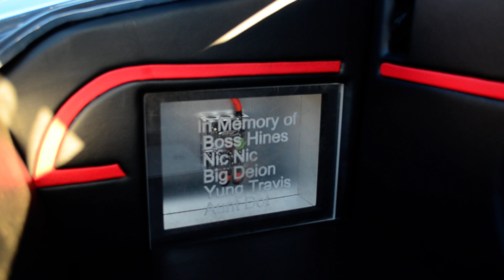1972 Chevy Chevelle on 22 inch Bonspeeds 22x12 Rear!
Make Sure you Watch This One in 1080HD! Slick Color Scheme with the Grey/Black/Red is a Beast Coming Out Of Atlanta. Probably one of the Best Chevelle's I've seen, A-1 From Front to Back ! Check Out the Clip ! For All pics check: Whipsbywade.blogspot.com or LIKE